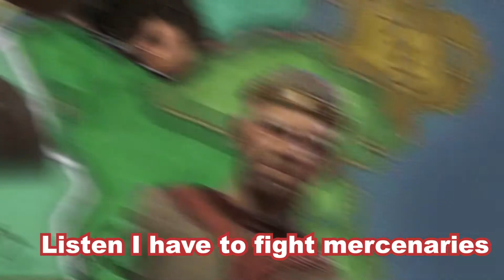The Great Irish Revenge in CK3 Multiplayer (S2E4)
As heresy expands throughout Ireland, one man single-handedly manages to kill a large amount of another's dynasty, but his bloodthirstiness is rewarded with war and invasions.

This is Part 4 of the Crusader Kings 3 Irish Bloodbath series.

Intro: (0:00)
Irishmani-Munsturian War: (0:33)
Pre-Munsturian Reconquest: (2:17)
The Munsturian Reconquest: (3:29)
YoManni Covert Revenge War: (4:39)
Cocknachians Fight for Independence: (6:18)
Cochnachian-Irishmani Situation Deteriorates: (10:18)
Outro: (11:52)
Social Medias:
Twitter.com/MysticPunks
Twitch.tv/MysticPunks